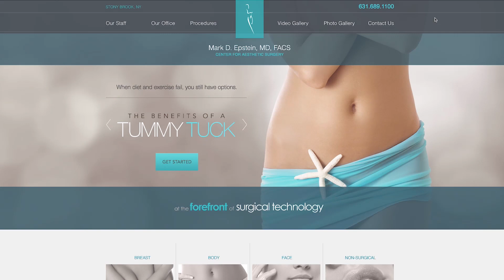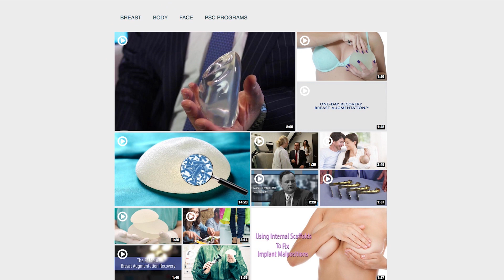Dr. Mark Epstein - Plastic Surgeon Long Island, NY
Dr. Mark Epstein is a plastic surgeon located in Suffolk County. He specializes in breast augmentation, tummy tuck, body contouring, and more!